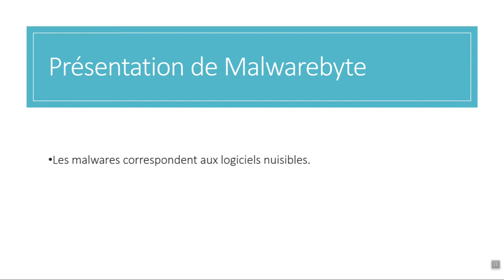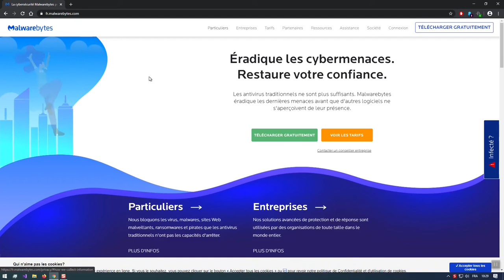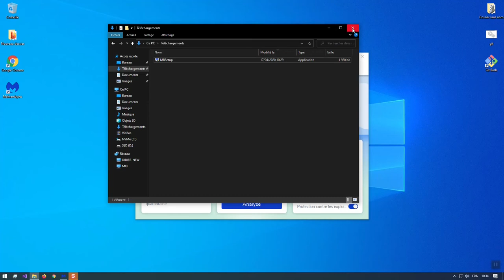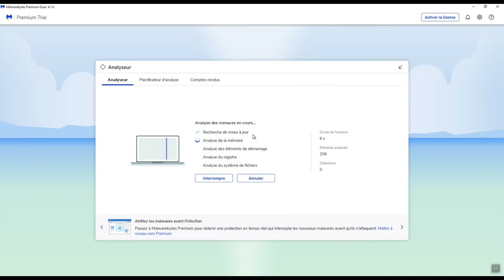Sécurité : Malwarebytes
Dans le tuto du jour, Frank vous présente le logiciel Malwarebytes qui vous protège contre les malwares, ransomwares et autres menaces en ligne.

Si vous ne l'avez pas encore, vous pouvez télécharger le logiciel à cette adresse